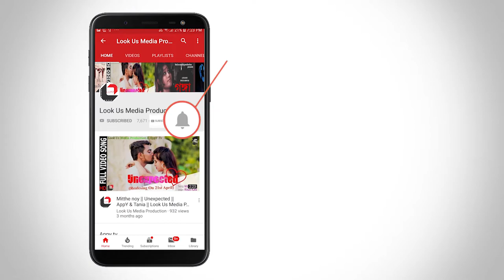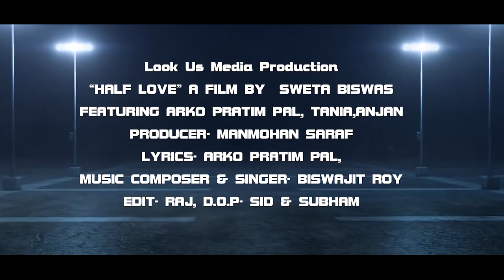Piya Re||Official Album Song||HALF LOVE||Arko pratim Pal||Biswajit Roy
Song: Piya Re Album Song by BISWAJIT ROY
Film:“HALF LOVE”

Director: SWETA BISWAS

Produced by: MANMOHAN SARAF

Starring: ARKO PRATIM PAL, TANIA,ANJAN

Script and Dialogues: ARKO PRATIM PAL

DOP: SID & SUBHAM
Editor: RAJ